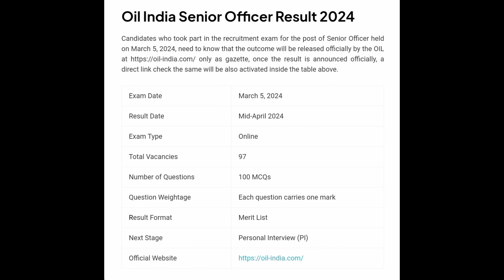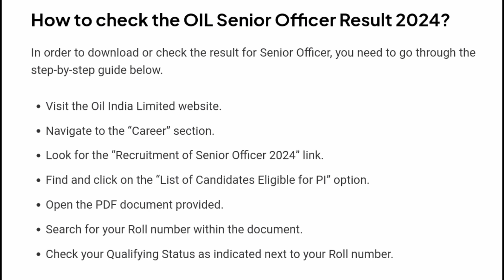Oil India Senior Officer Result 2024 | How To Check Oil India Result 2024